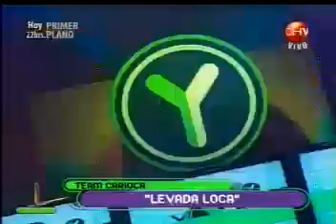TEAM CARIOCA EMPURRA/LEVADA LOCA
TEAM CARIOCA EN YINGO DEL ANO 2010